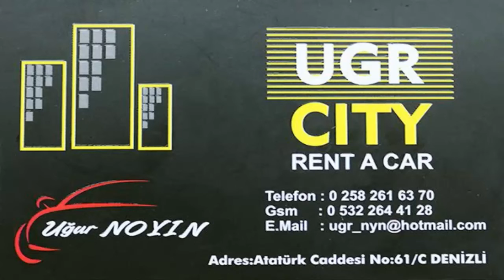HÜSEYİN ERTABAK -29 KASIM 2017